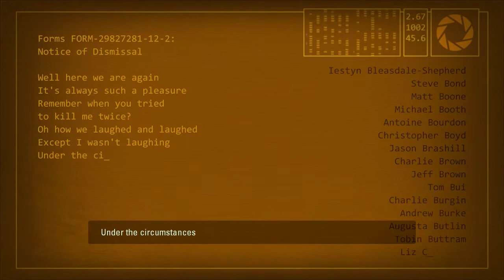Portal 2: Finale - "Sweet, Sweet Revenge"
In this episode, we confront Wheatley...

Time for some payback.

Sorry about the video glitching up towards the end of the fight. It happened sometime during recording and I didn't notice it. It doesn't last too long, but, I understand if it bugs you guys. It bugs me just as much, but re-recording the episode would've, in my opinion, ruined the "genuine"-ness of my commentary, so I hope you guys can forgive me on that.
Have suggestions for a future video? Leave 'em in the comments below!